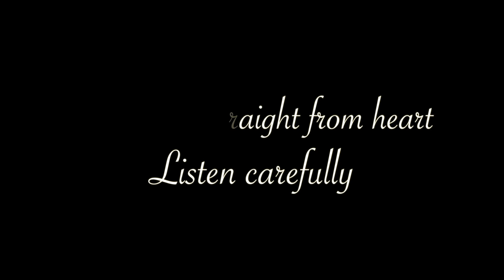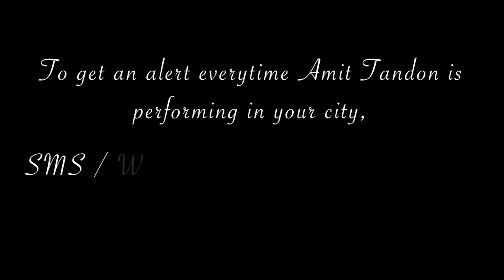Shammi Narang - The Inside Stories at DD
Shammi Narang, The Star News Anchor of 80s on Doordarshan tells us about how he started his Journey along with some crazy fan stories. And Don't Miss the last story of this episode :)